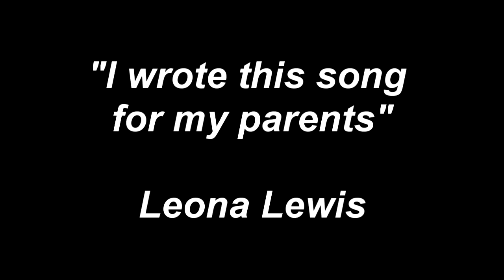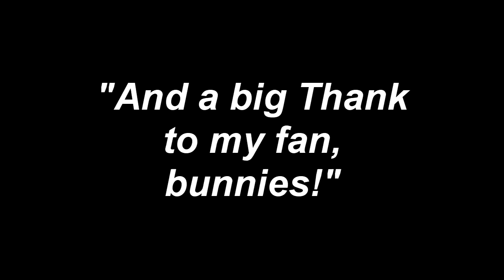Leona Lewis - Thank you (HD Music Video 2017)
Leona Lewis 2017
I am tour 2016
Thank you live

UMG
Island Records